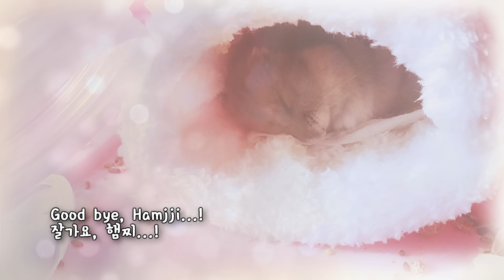[DIY][Event 2] Needle Felting - Tribute for hamster, Hamjji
Finished making tribute for hamster, Hamjji, for the Event #2 by needle felting. I really hope you like it, Ji Hyeon Kim!! :)))) It will be shipped to you soon!

Please support this jobless artist so she can keep up with this channel!!